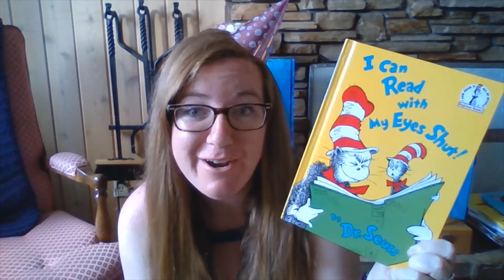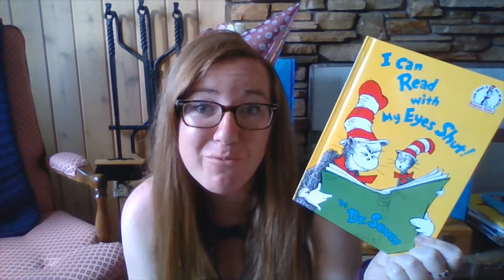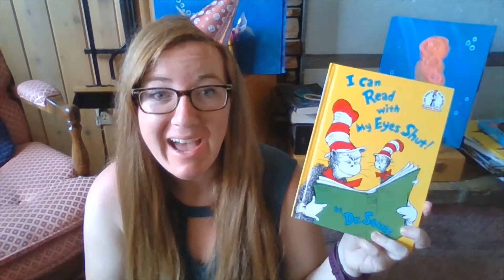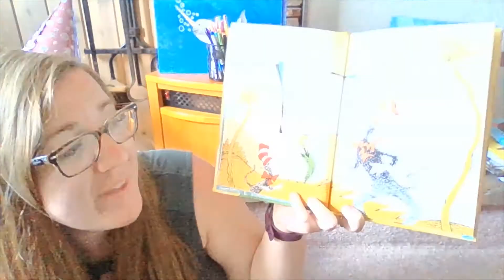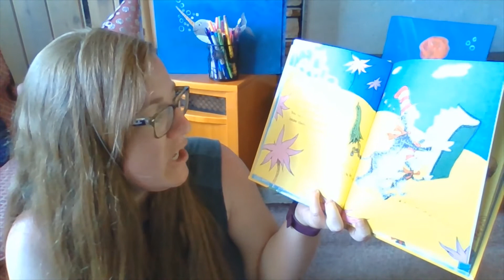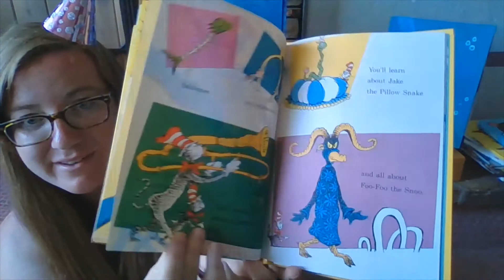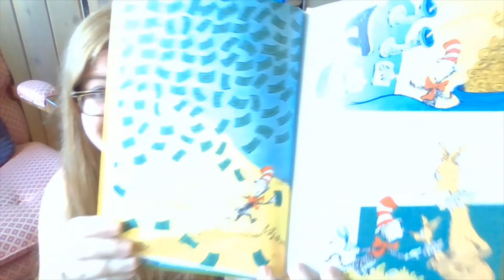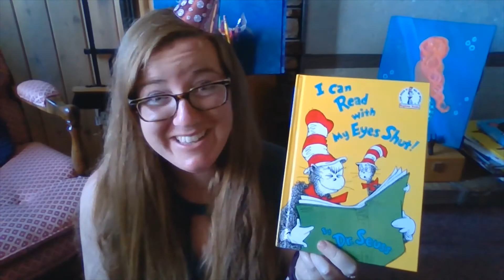June 4 Story Time with Miss McKenzie: I Can Read with my Eyes Shut!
― Dr. Seuss, I Can Read With My Eyes Shut!

“Mientras más leas, más cosas sabrás. Cuanto más aprendas, más lugares irás. "

- Dr. Seuss, ¡puedo leer con los ojos cerrados!